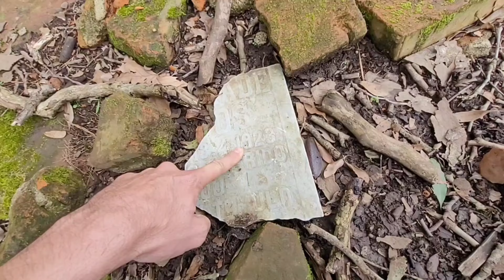CEMITÉRIO ABANDONADO DE 1923 NA BEIRA DA RUA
cemitério do fazendeiro a muitos anos atrás foi tirado os restos mortais
ficou só as ruínas
.Deus abençoe todos assina Valmir Machado